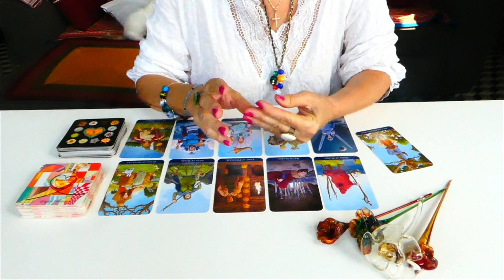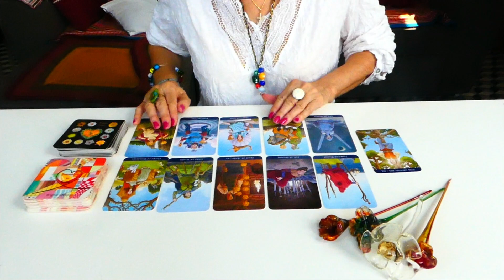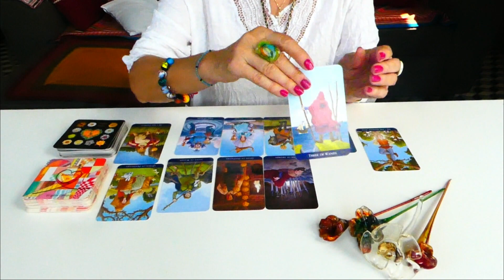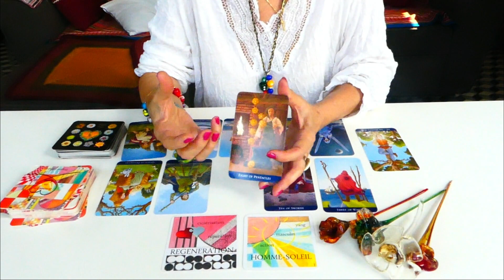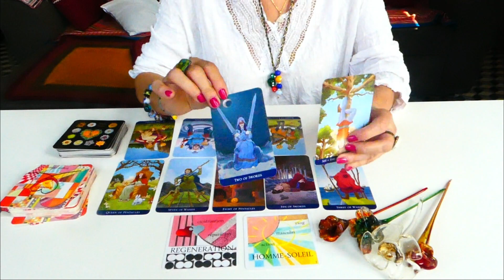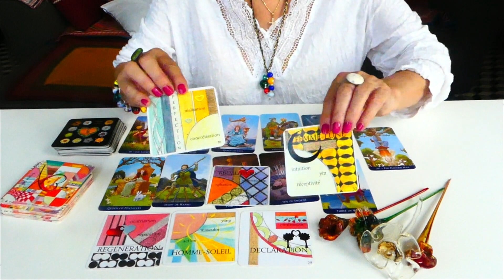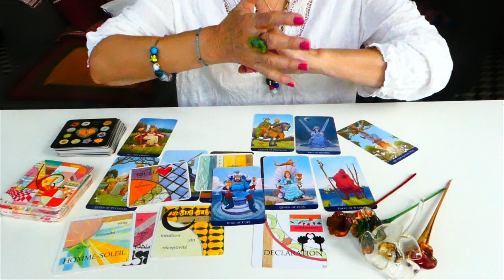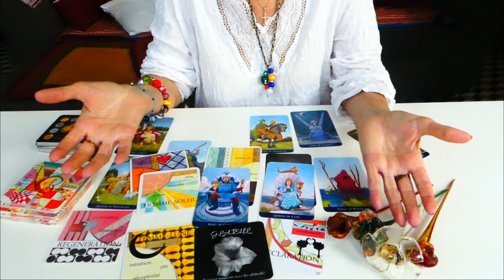SCORPION SENTIMENTAL SEPTEMBRE 2023, PARCE QUE C'EST MOI PARCE QUE C'EST LUI